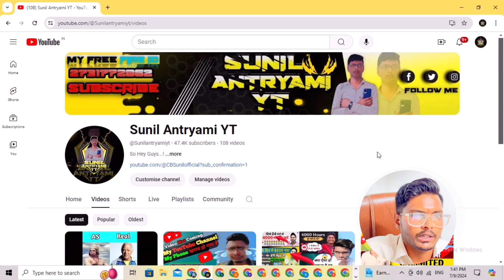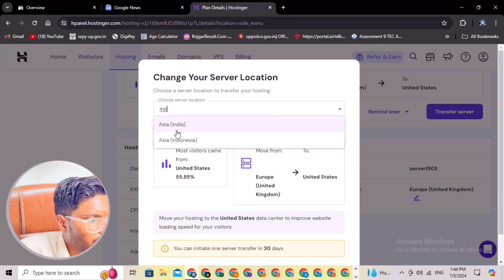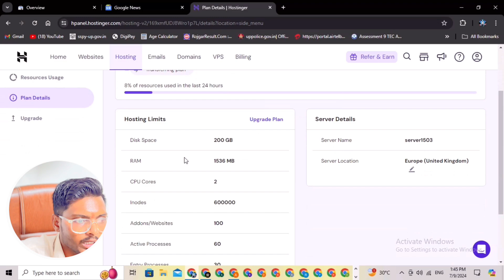How to change the country in your WordPress website?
How to Earn Money From Google Web Stories? Web Stories Full Tutorial by Sunil Videos
Start Your Blog With Hostinger ) Plan discount -56%
20% REF_REFERRALDISCOUNT discount included
Taxes & fees

Namaste Dosto,
Will you be told in this video? We have selected the country in our website, how to change it, we will change it in the video.
1. What are web stories?
2. Why to do Web Stories?
3. Web Stories Earning Proof.
4. How to Setup Web Stories?
5. How to Create Web Stories?
6. How to find topics for web stories?
7. How to monetize web stories?

Essential Plugins:
1. Google Sitekit
2. Rankmath SEO
3. Wp-Rocket
4. Updraft plus
5. AMP
6. Web Stories by Google
7. Shortpixel
8. Ad Inserter (After Adsense Approval)

Youtube Video

How to start posting web stories?
1st you have to create a blog on wordpress.
You need hosting and domain: Start Your Blog With Hostinger (Mansoon Sale is On) ) Plan discount -56%
20% REF_REFERRALDISCOUNT discount included
Taxes & fees
Install basic plugins and themes.
Then install the "Make Stories" or "Web Stories" plugin (Free).
Write Blog posts (original) to get approval for AdSense.
Now do some monetization settings in the web stories plugin.

Timestamp:
0:32 Hello
0:05 Web Stories Se paisa kaise kamate hi
0:06 Full Roadmap of web Stories
0:36 Where to buy domain from?
1:22 It is best to get a website from Hostinger

➡Created By:
Sunil Kumar :